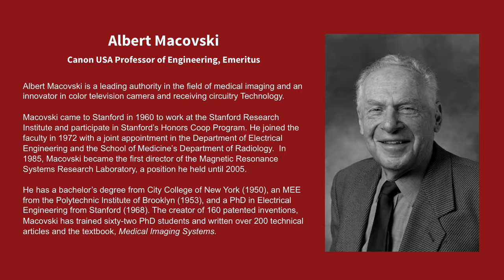Albert Macovski Oral History Part 1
Albert Macovski, Stanford University's Canon USA Professor of Engineering, Emeritus, is a leading authority in the field of medical imaging and an innovator in color television camera and receiving circuitry technology.  Macovski came to Stanford in 1960 to work for the Stanford Research Institute and participate in Stanford’s Honors Coop Program. He joined the Stanford faculty in 1972 with a joint appointment in the Department of Electrical Engineering and the School of Medicine’s Department of Radiology.  In 1985, Macovski became the first director of the Magnetic Resonance Systems Research Laboratory, a position he held until 2005.  He has a bachelor’s in electrical engineering from City College of New York (1950), an MEE from Polytechnic Institute of Brooklyn (1953), and a PhD in Electrical Engineering from Stanford (1968). Macovski has 160 U.S. patents, has trained sixty-two PhD students, and written over 200 technical articles and the textbook Medical Imaging Systems (Prentice-Hall, 1983).